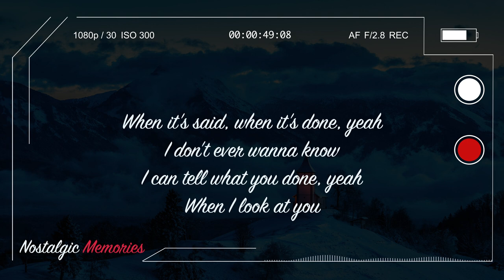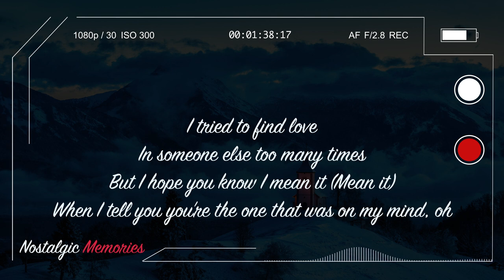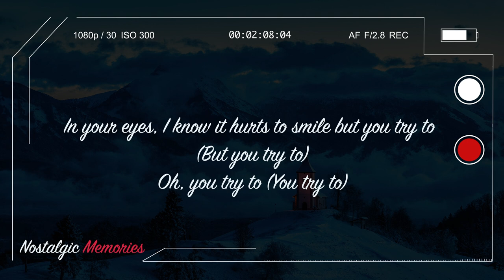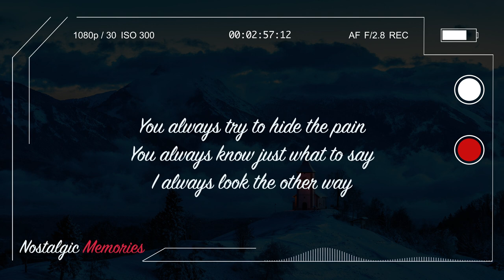The Weeknd - In Your Eyes (Lyrics)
✖ The Weeknd ✖

⚠️ Due to the audio visualizations, these videos may cause people with photosensitive epilepsy to suffer in seizures or be in subject to dizziness.